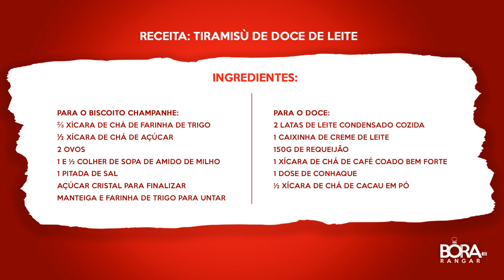Manhã Diversa | 23/03/23 | Tiramissù mineiro com doce de leite | Chef Arthur Veloso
Nesse bloco do Manhã Diversa do dia 23 de março de 2023 você confere:

Receita de Tiramissù com doce de leite, no Quadro Bora Rangar, com o Chef Arthur Veloso.